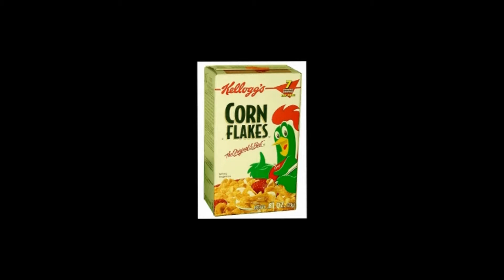Chart Preview For Super Mario Bros Remix - GH3PC Custom Song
Charted By: Theeruptionoffer ( me )

I´d found this song when I was looking for The Falcon Punch Song. I thought that I could chart this one.

I´m actually pretty happy with this chart. I did sync the song after the drum-track, like you SHOULD do, lol. But yeah, I´m happy with it, and I really want you guys to play it and upload a video response =).

( Download Link Includes only Chart and Mp3 file )